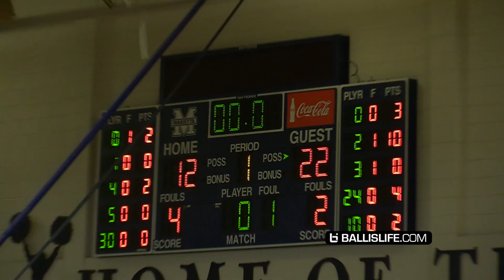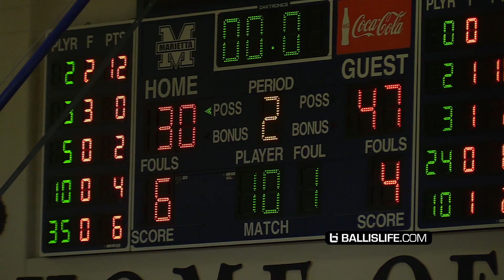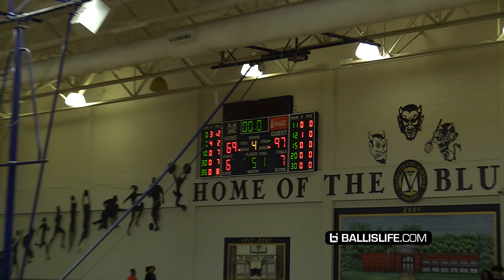Sharife Cooper Caught His FIRST DUNK & It Was a BODY!?!?!! McDonald's All American PG SNAPS!!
Sharife Cooper caught his first dunk tonight and it was a slight body!!